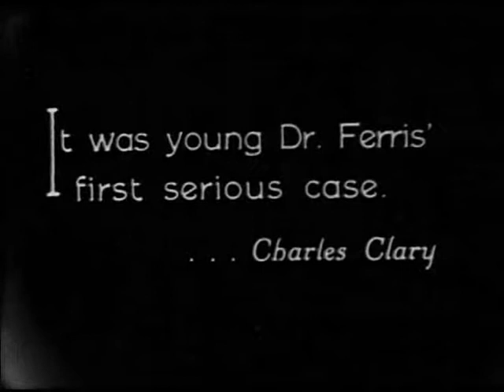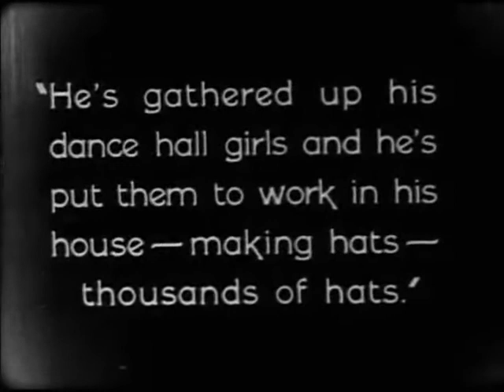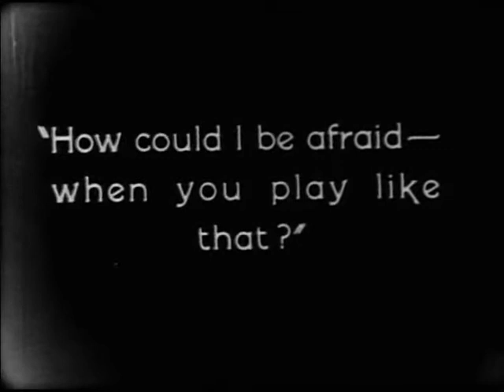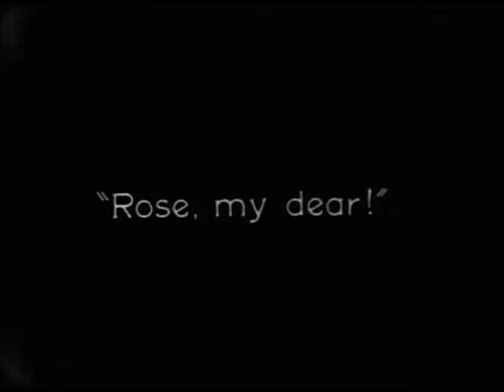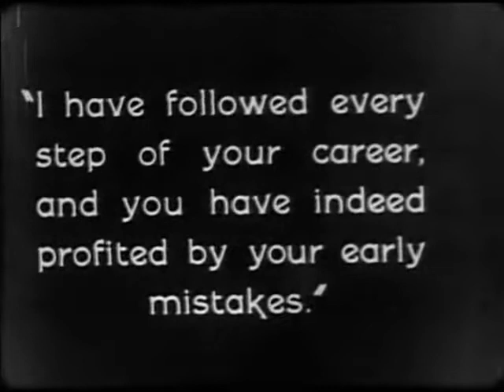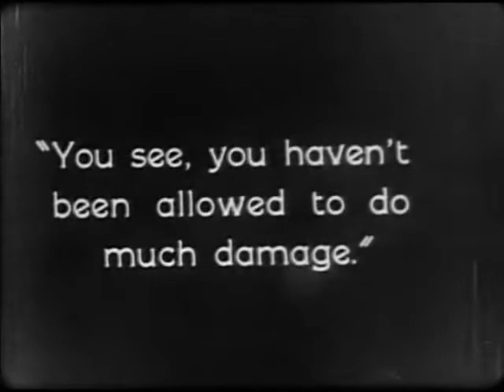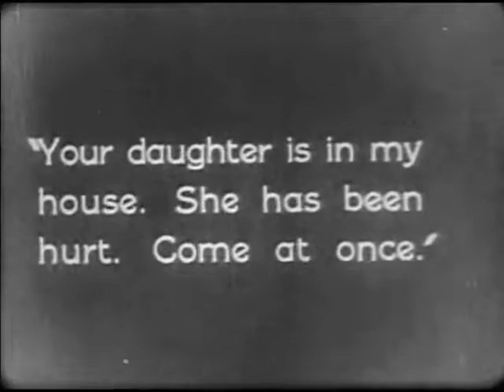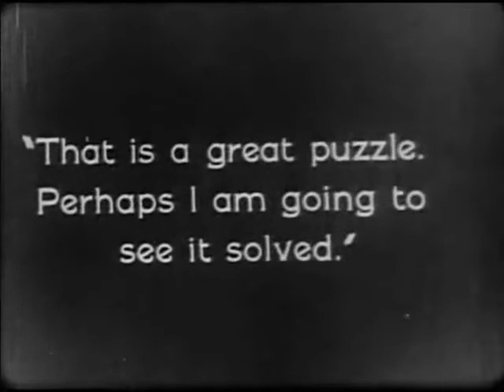The Penalty (1920|Crime, Drama, Horror)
A deformed criminal mastermind plans to loot the city of San Francisco as well as revenge himself on the doctor who mistakenly amputated his legs.

Director: Wallace Worsley
Writers: Gouverneur Morris(by)Charles Kenyon(scenario)Philip Lonergan(scenario)
Stars: Charles ClaryDoris Pawn, Jim Mason